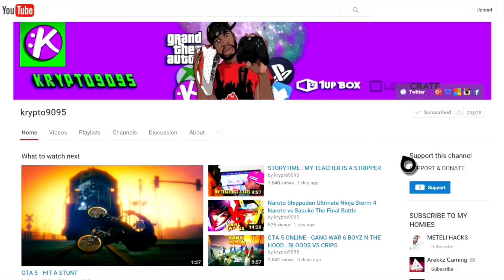NBA2K17 - HOW TO GET HALL OF FAME ANKLE BREAKER BADGE (REACTION)